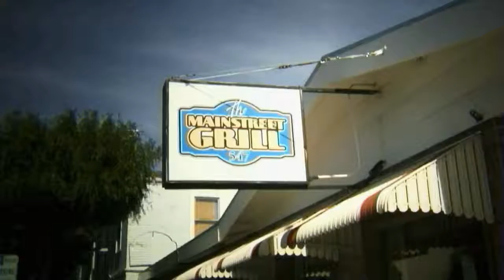Best movie scene/dialog ever made! - "Birdemic: Shock and Terror"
Awesome acting, cinematography and audio editing.